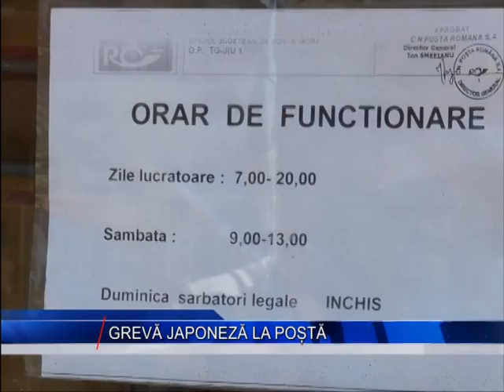GREVA JAPONEZA LA POSTA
TV Tele 3 Gorj